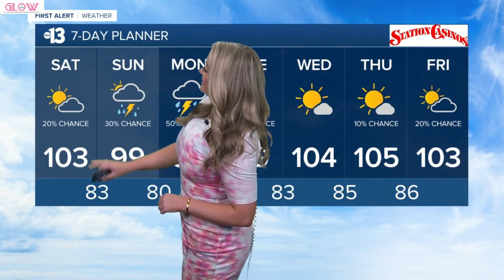😱🔥💎 Dani Beckstrom 👀 Solo Slow Motion2 *audio* 7.24.21